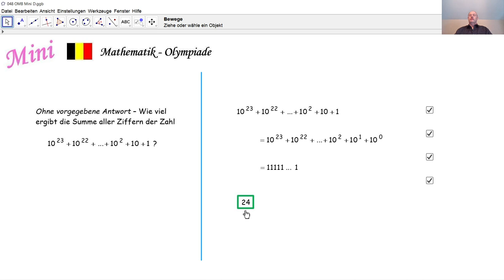Mathematik-Olympiade Mini 048